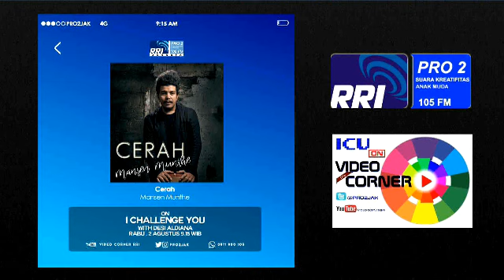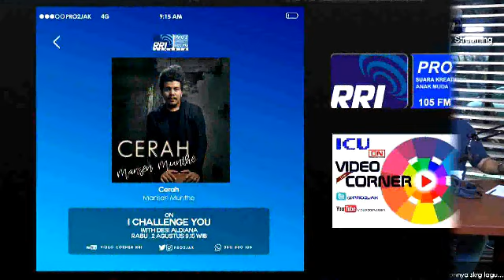Mansen Munthe - ICU Pro2 FM RRI Jakarta (Live Video Corner RRI) Reupload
02/08/2017 - LIVE from Studio DAB+ RRI Jakarta, Jalan Medan Merdeka Barat No. 4 & 5 Jakarta Pusat